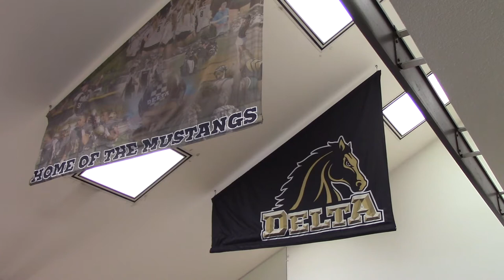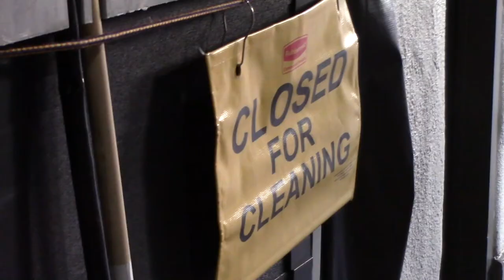Celebrating a Delta College Shero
Belisa Gonzalez is one of a group of female custodians on the San Joaquin Delta College campus. She takes pride in her work, but also has a familial connection to the role, specifically through her grandmother, who was once a custodial supervisor elsewhere. Gonzalez said she enjoys her work because the people she works with are passionate too. Photography by Sarah Cawelti and Tonallo Colon from the Delta College Photography Department.

For more on Women's History Month at San Joaquin Delta College, please